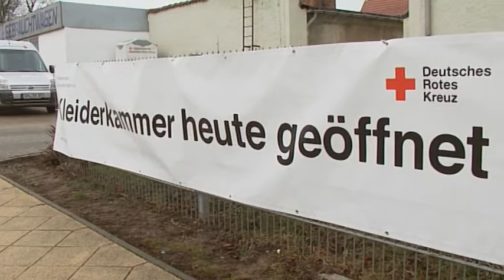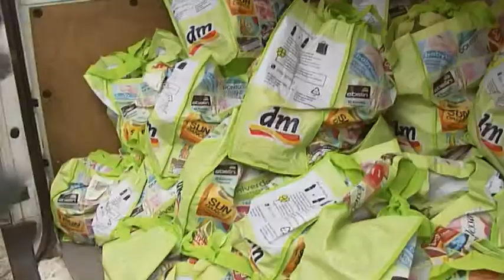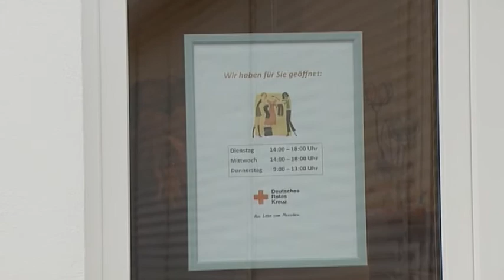Armut in MV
Kluft zwischen Arm und Reich wird größer

Der paritätische Wohlfahrtsverband schlug vor Kurzem Alarm: obwohl die deutsche Wirtschaft boomt, gebe es immer mehr Bedürftige. Die Kluft zwischen Arm und Reich wird immer größer. MV1 hat bei denjenigen nachgefragt, die sich täglich mit Bedürftigen auseinandersetzen.